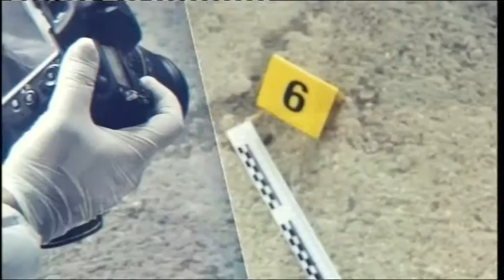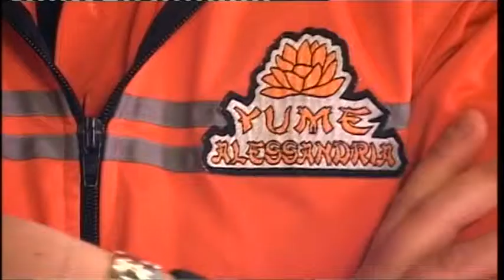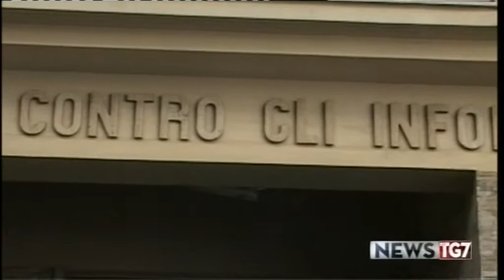TG AL 020519 H1230 B